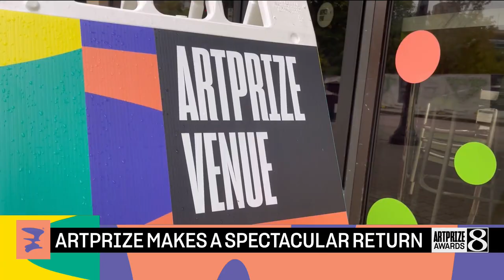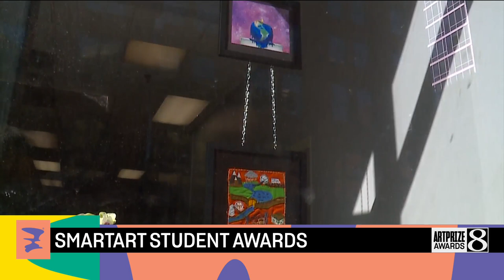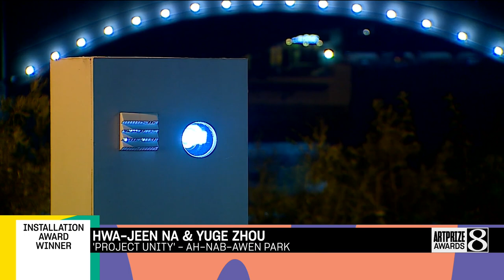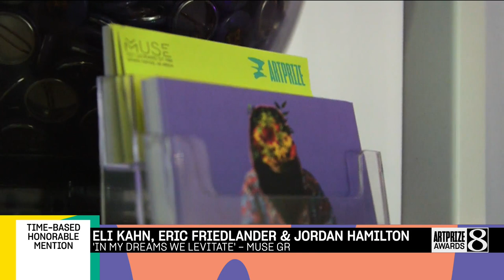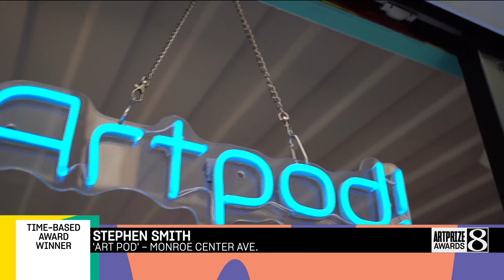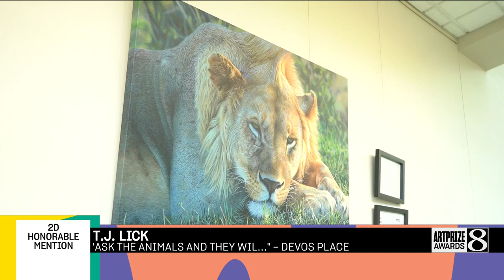ArtPrize Awards: Before You Go wins $50,000 grand prize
The public grand prize winner of ArtPrize 2021, which earned its creators $50,000, is an audio installation that collects and shares the stories of diverse people. (Oct. 1, 2021)